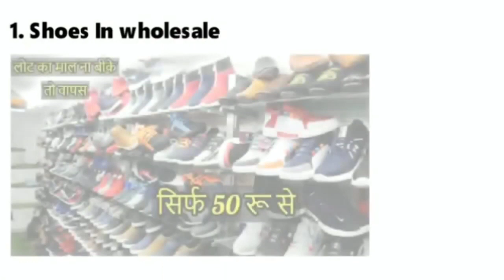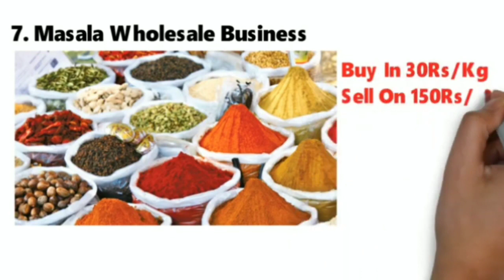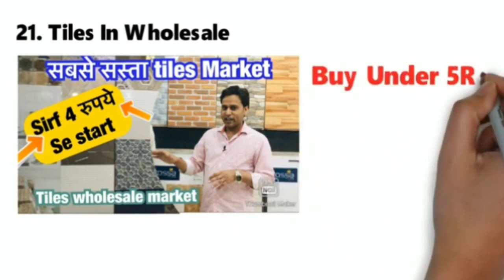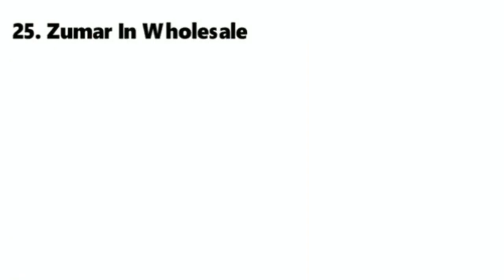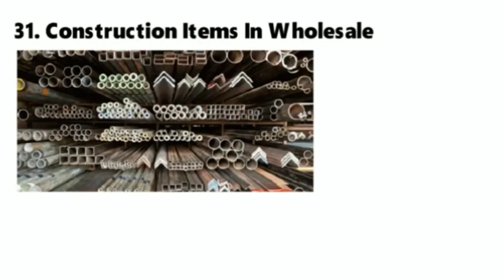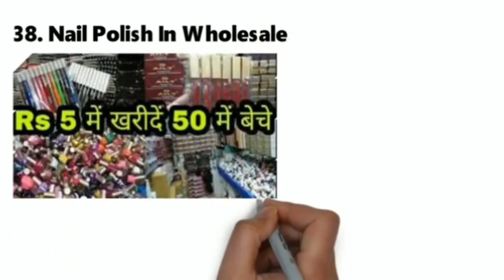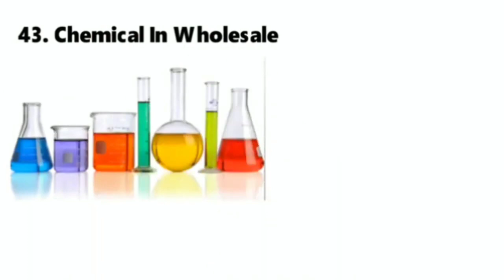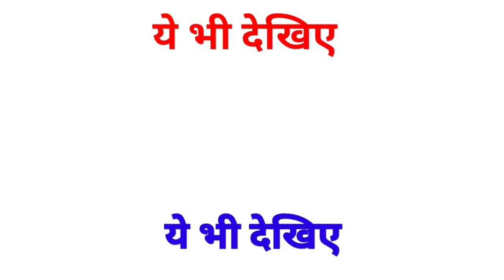2023 मे इस बिज़नेस से होगी करोडो कमाई, जो पेहले शुरू करेगा करोडो कमायेगा || Wholesale Business Ideas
2023 मे इस बिज़नेस से होगी करोडो कमाई, जो पेहले शुरू करेगा करोडो कमायेगा || Wholesale Business Ideas

Hello Friends, In This Special video I have explain top 50 high Profitable wholesale business ideas to start in 2023 these are very high profitable business which you can start in low investment watch video to know small business ideas 2023.

► Profit 1 Lakh Rs Day || How To Open Beer And Wine Shop In India || Business Ideas

► Top 10 Ways To Earn 10 Lakhs Per Month || 10 Zero Investment Business Ideas For 2021